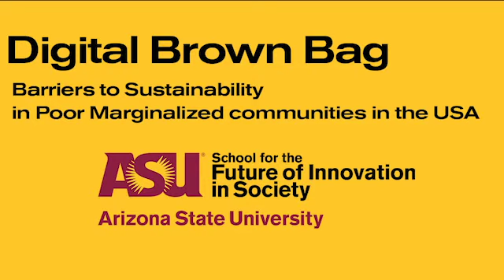Barriers to Sustainability in Poor Marginalized communities in the USA